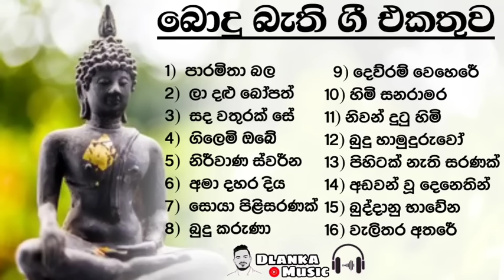Budu guna geetha best collection 2022 | bodu bethi geetha | bakthi geetha | බොදු භැති ගී 2022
🎵🎧 හද රැදුනු ගීත පෙළක් 🎧🎵

ඔබ කැමතිම ගීතය ඇසීම සදහා,ගීතයට ඉදිරි පසින් ඇති කාල රාමුවෙහි වෙලාව තෝරන්න.

Time Laps

⌚00:01 - Paramitha bala
⌚03:55 - Ladalu bopath
⌚08:17 - Sanda wathurakse
⌚11:46 - Gilemi obe guna dam
⌚16:05 - Nirwana swarna dowarayen
⌚19:04 - Ama dahara diya
⌚22:46 - Soya pilisaranak
⌚26:06 - Budu karuna
⌚29:21 - Dewram wehere
⌚32:22 - Himi sanaramara
⌚36:48 - Niwan dutu himi
⌚41:38 - Budu hamuduruwo
⌚46:30 - Pihitak nethi
⌚52:34 - Buddhanu bhawena
⌚56:05 - Weli thala athare
⌚59:48 - End

All songs credits go's to original artists.